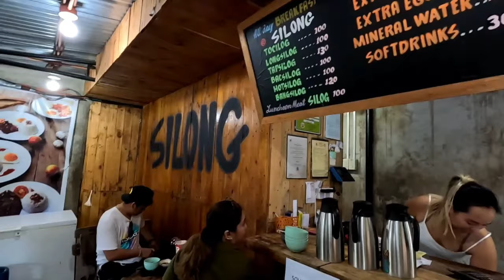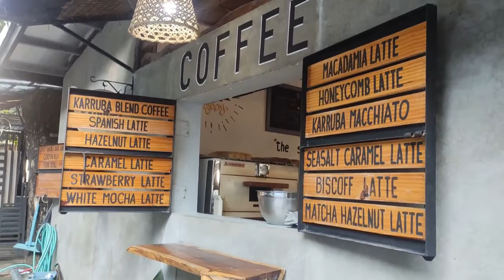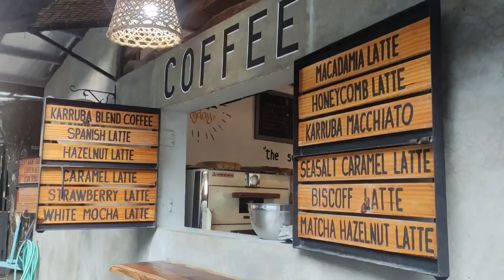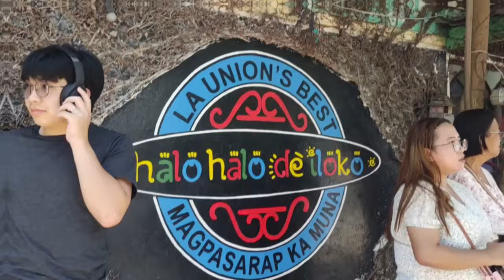La Union Roadtrip 2023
Late Upload Huhu!
3 Days 2 Nights sa La Union haha!

Muntik na maging Archive Video hahahahha!

00:00 Intro
00:30 To La Union / 1st Day
16:51 Accomodation
19:40 2nd Day
22:49 Foods and Activities
27:47 3rd Day

Twavel Safe mga KaTAKI!